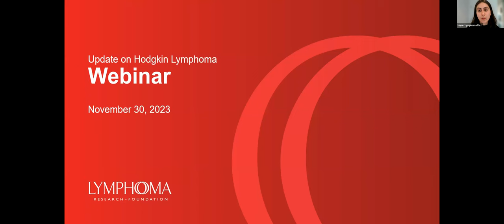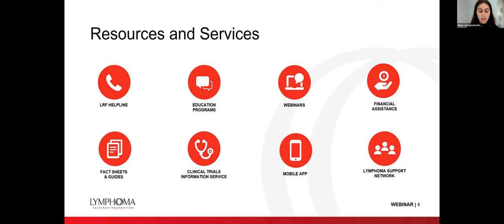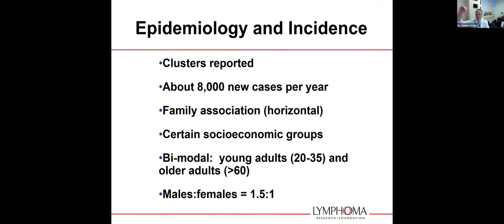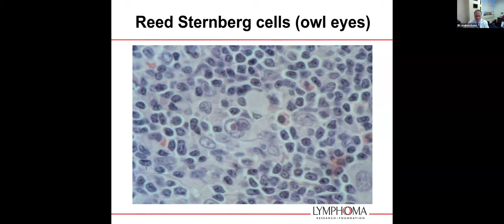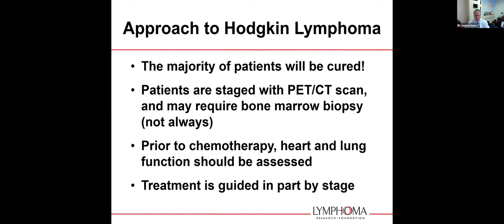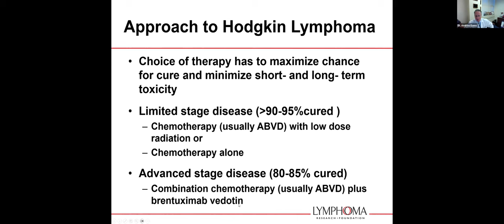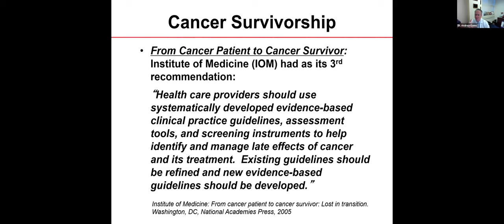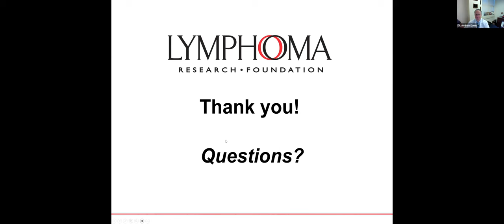Update on Hodgkin Lymphoma | LRF Webinars